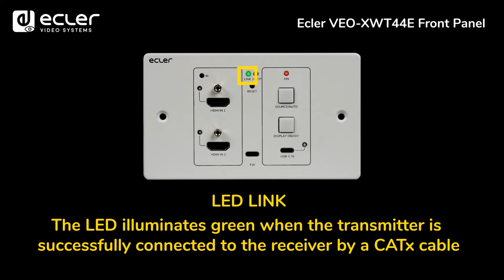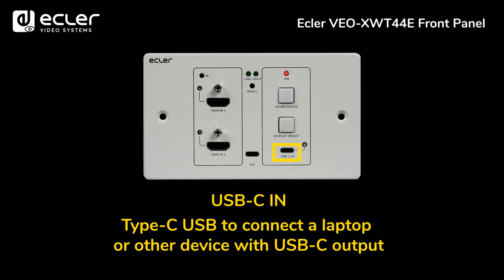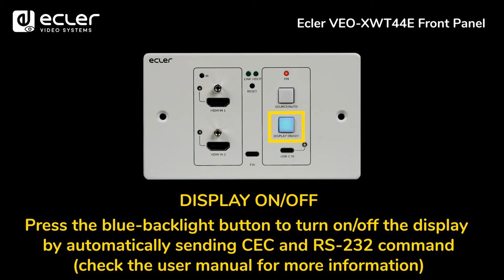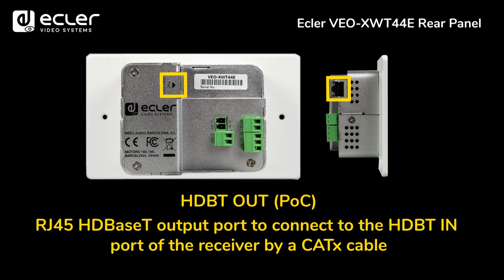Ecler Video: VEO-XWT44E HDBaseT Wallplate Transmitter Overview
Ecler VEO-XWT44E Visión general rápida

Ecler VEO-XWT44E es un transmisor HDBaseT en formato europeo de placa mural de 2 elementos. Permite extender una señal de video 4K hasta 40 m a través de un solo cable Cat 5e / 6 o una señal FullHD de hasta 70 m cuando se conecta a VEO-XRT44.